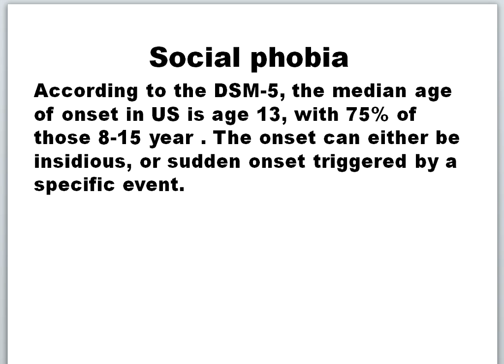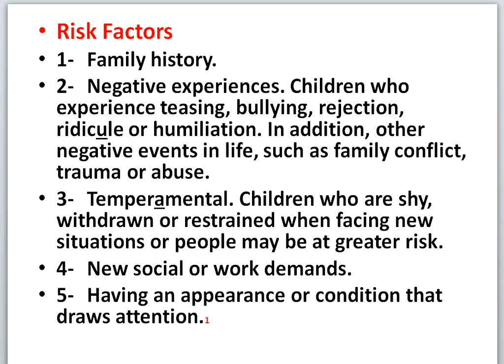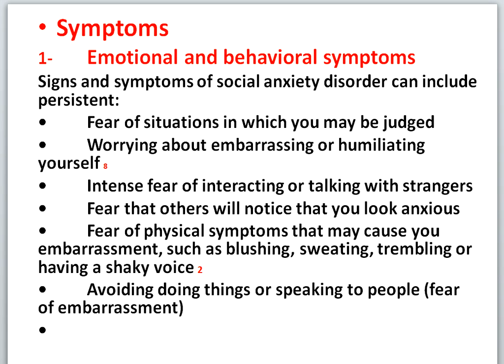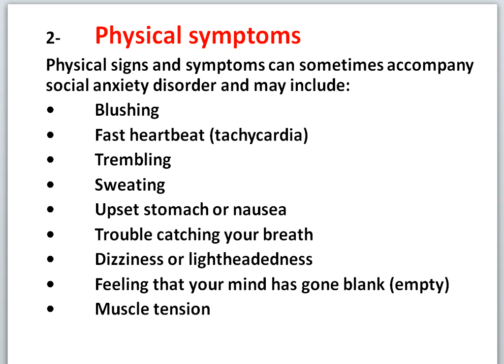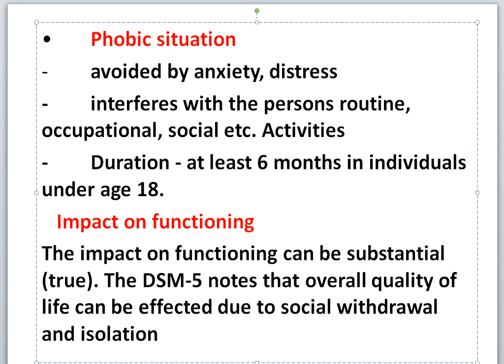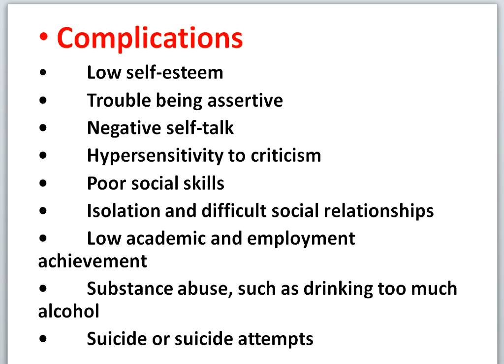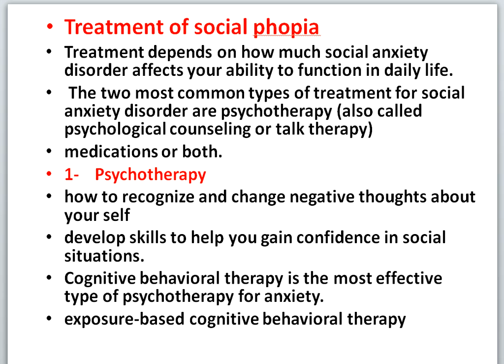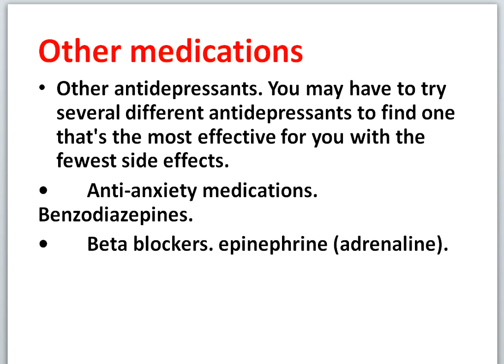social phobia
د. طالب أبو معلا
كلية العلوم الطبية.